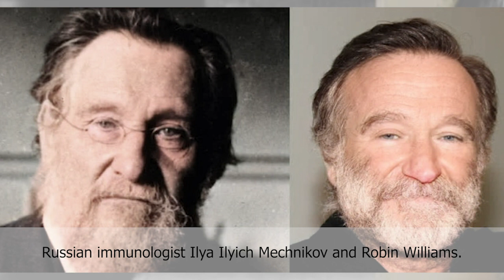33 Celebrity Look-Alikes From The Past That Will Leave You Speechless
33 Celebrity Look-Alikes From The Past That Will Leave You Speechless
33 Celebrity Look-Alikes From The Past That Will Leave You Speechless
33 Celebrity Look-Alikes From The Past That Will Leave You Speechless
   Have you ever thought about how much people from the past resembled our favorite celebrities today? In this video, we've compiled a list of 33 historical figures who share an uncanny resemblance to modern-day stars. From old Hollywood icons to famous politicians, these look-alikes will leave you wondering if time travel is real. Join us on a journey through history and see for yourself just how similar these celebrities and their doppelgangers truly are. Get ready to be amazed by these mind-blowing comparisons!